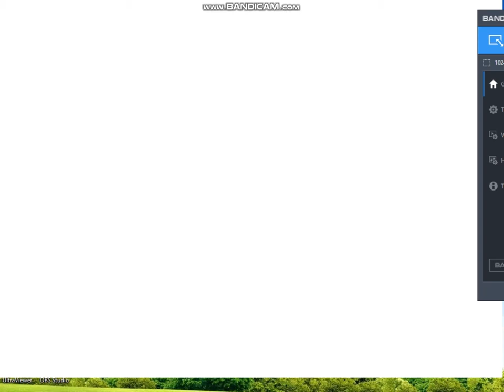Kill Sg lag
link game:On Steam or Gamekiss